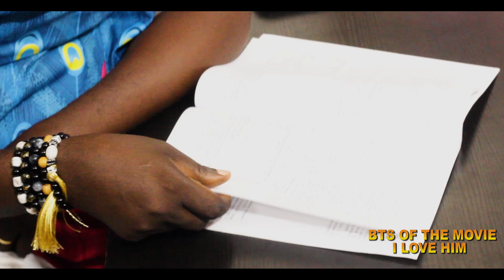BTS of our up coming movie, I Love Him.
This is a peep into how we made the film. This is to wet your appetite